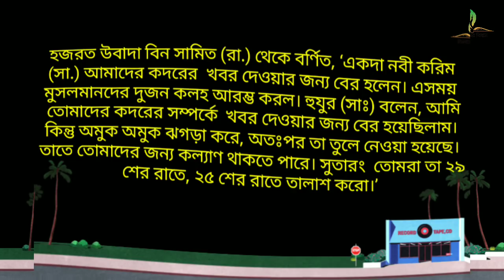২০১৯ এর শবে কদর | লাইলাতুল কদর কবে | Educational Video about Ramjan 2019 | Lailatul qadar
২০১৯ এর শবে কদর | লাইলাতুল কদর কবে | Educational Video about Ramjan 2019 | Lailatul qadar